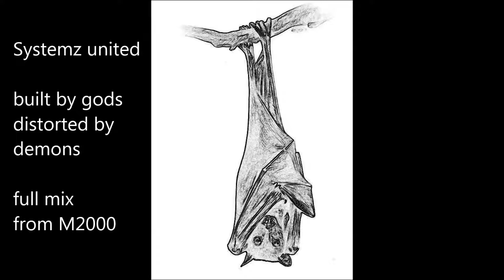BUILT BY GODS